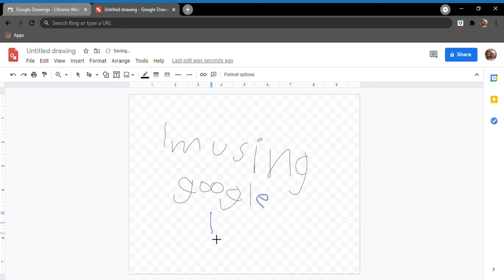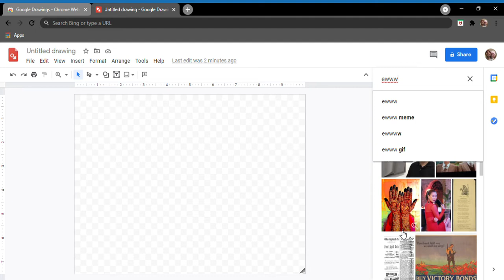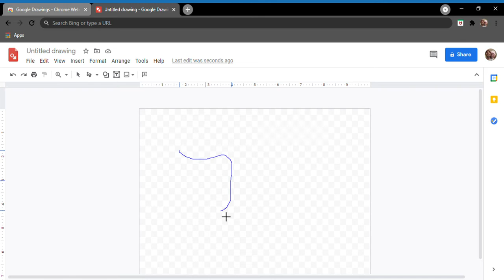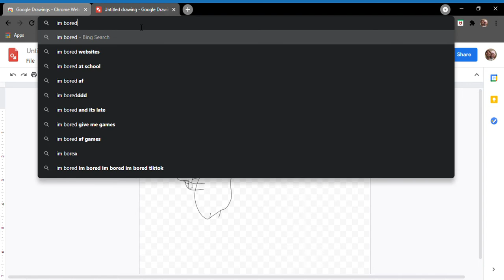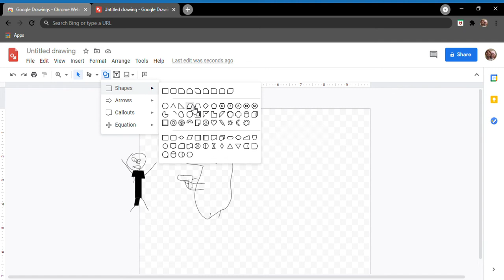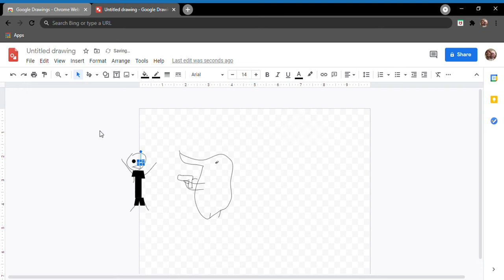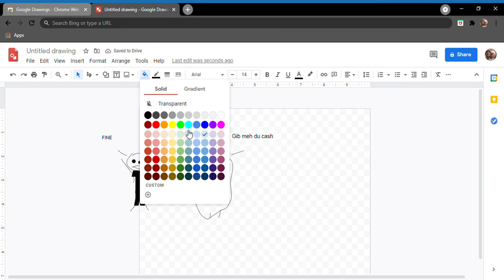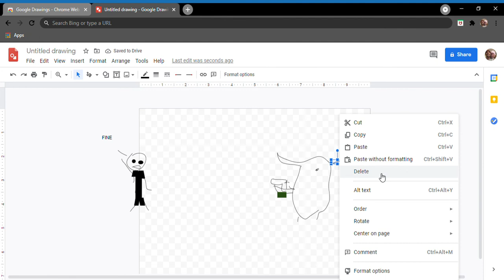what i draw when im bored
me drawing random things that pop into my head